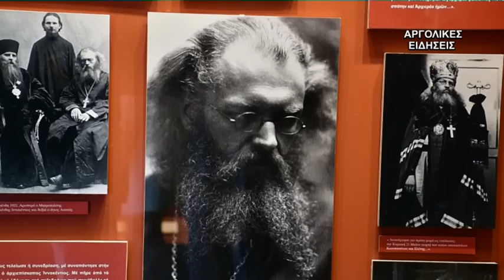ΣΥΝΑΞΗ ΝΕΩΝ ΜΗΤΡΟΠΟΛΕΩΝ ΑΡΓΟΛΙΔΑΣ ΚΑΙ ΛΑΥΡΕΩΤΙΚΗΣ 13/1/2018